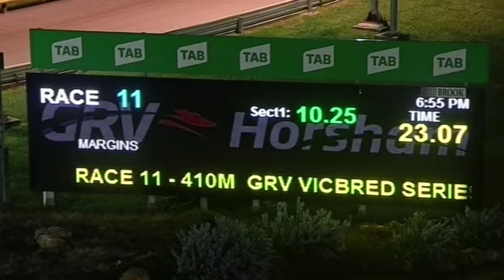HOR TUE 18 AUG 20 R11